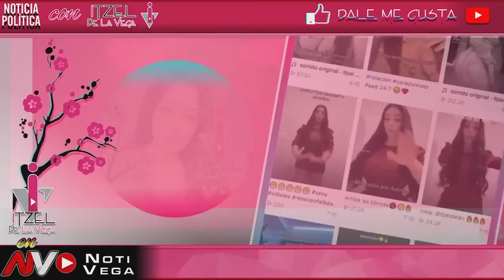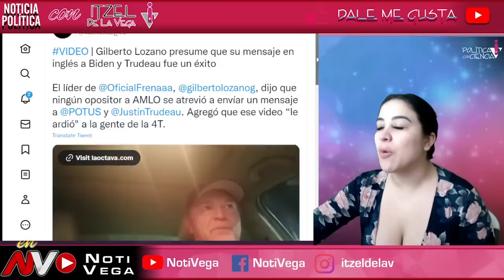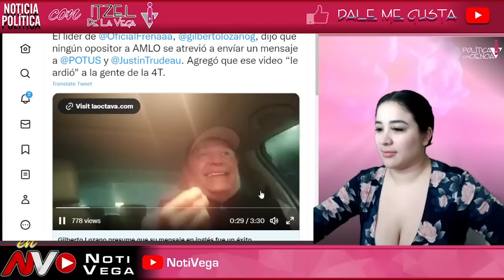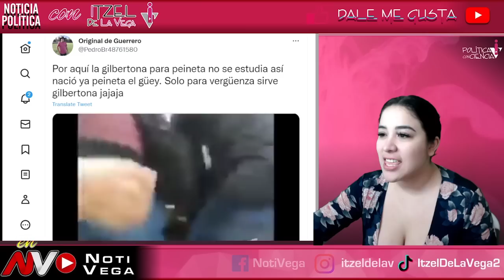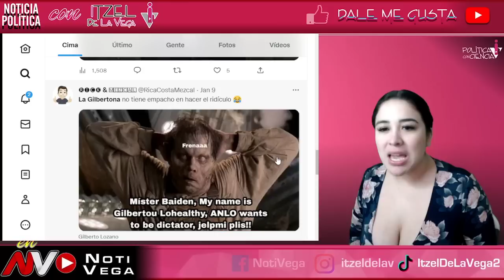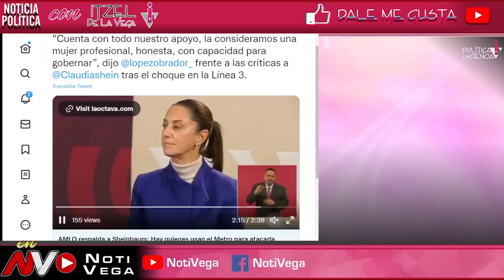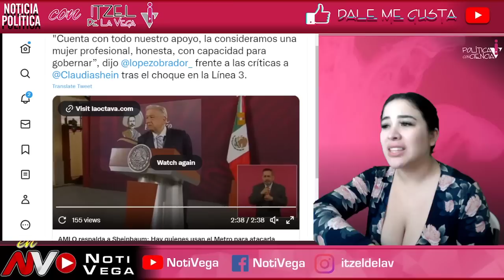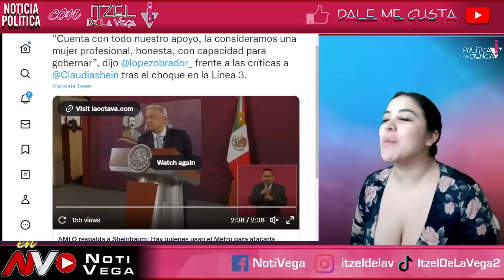SE LO J0DI3RON POR ALTANERO ¡SE HACE EN LOS PANTALONES! EL NUEVO TEACHER ¡SE QUEDA SIN ARGUMENTOS!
¡QUE VERGUENZA!

AMLO
CONFERENCIA MATUTINA
MAÑANERA AMLO